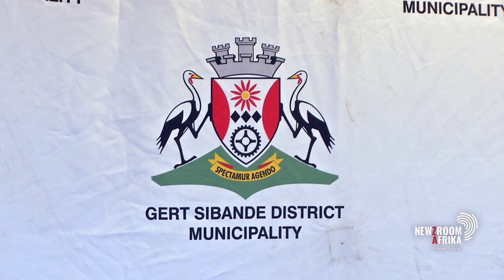Sithole Mbanga, unpacks Moody’s downgrading of SA municipalities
A report commissioned by the Independent Electoral Commission of South Africa has found that the country’s local government elections will not be free and fair if they are held in October. But what will happen to South African municipalities, as they grapple with financial challenges, including downgrades as revenue collection declines? On Monday International ratings agency, Moody’s downgraded City of Cape Town, Nelson Mandela Metropolitan Municipality, City of Johannesburg, City of Ekurhuleni and City of uMhlathuze. For more  Sithole Mbanga, CEO of  South African Cities Network is on the line.